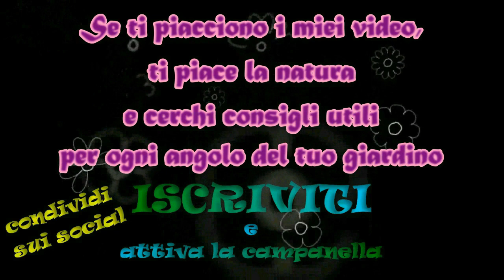Il miglior metodo per APRIRE il MELOGRANO - facile e velocissimo!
Sbucciare, pulire e sgranare il Melograno è facilissimo se fatto nel modo giusto. In questo tutorial vi spiego come aprirlo e sgranarlo in modo semplice e soprattutto velocissimo.